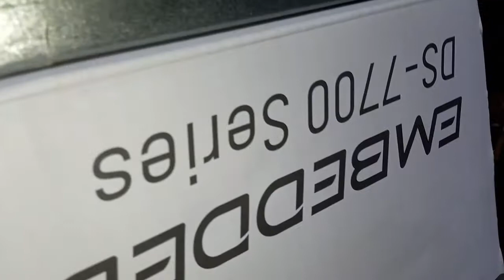установка жестких дисков(подключение) в IP-регистратор Hikvision DS-7716NI-K4 (DS-7700)